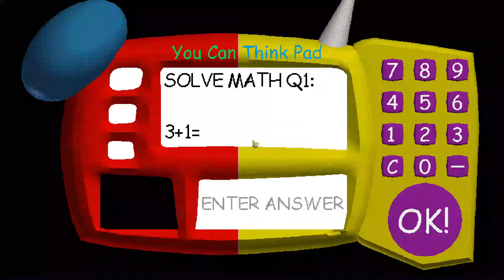Mrs Pomp Helps Baldi - Baldi's basics